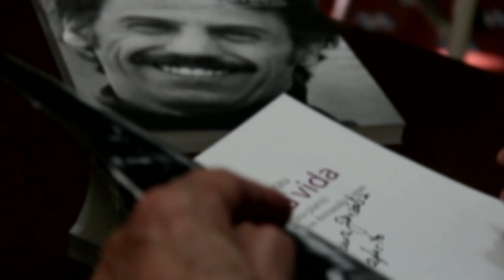En México necesitamos una industria cinematográfica organizada: Alfonso Arau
El libro del director mexicano fue presentado dentro de las actividades del Festival internacional de Cine de Guadalajara